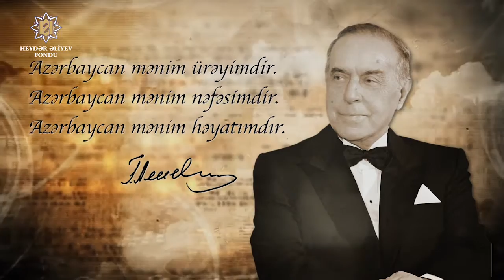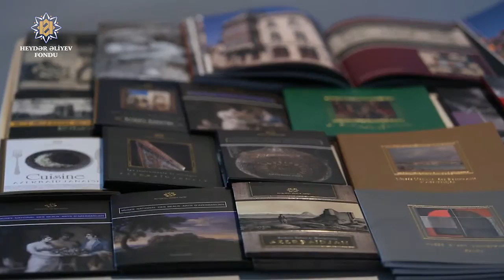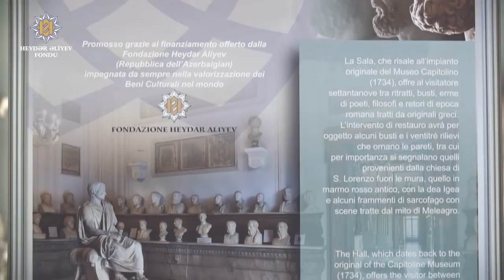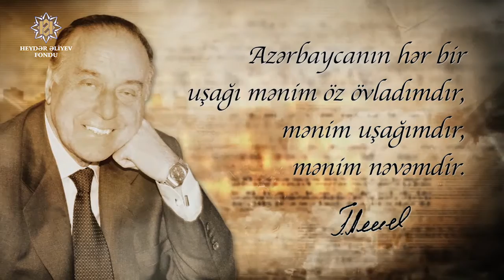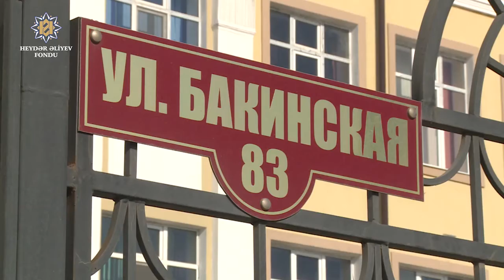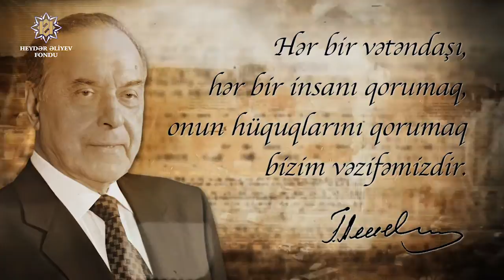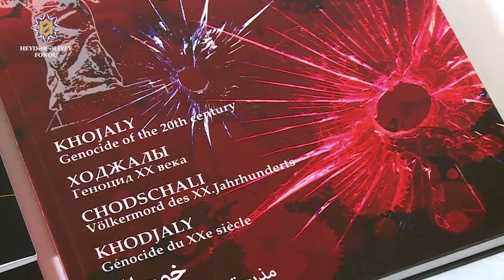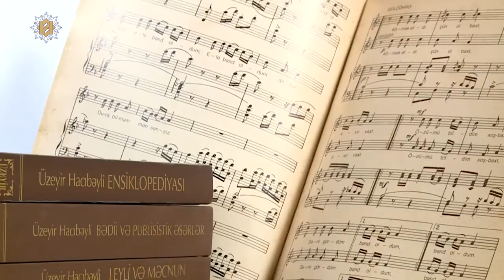Heydər Əliyev Fondu - Azərbaycan naminə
Film Heydər Əliyev Fondunun 10 illik yubileyi münasibətilə hazırlanıb.